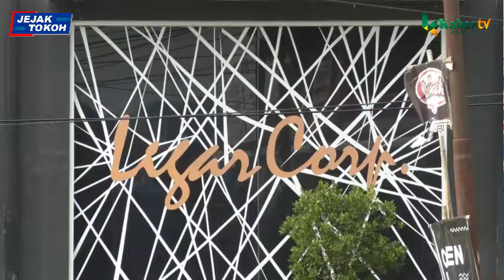JEJAK TOKOH "EKO UNGKAP ALASAN DEMOKRAT PILIH IRNA"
Saksikan JEJAK TOKOH Bersama  EKO SUSILO- BUKA-BUKAAN SOAL PILKADA PANDEGLANG. RABU 08/07/2020 Pukul 16.00.00 WIB Hanya di Kabar Banten TV

BACA BERITA SELENGKAPNYA DI DAN KORAN KABAR BANTEN, INFO PEMASANGAN IKLAN KABAR dan pengiriman video pemirsa KABAR BANTEN TV HP 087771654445/ RIDWAN